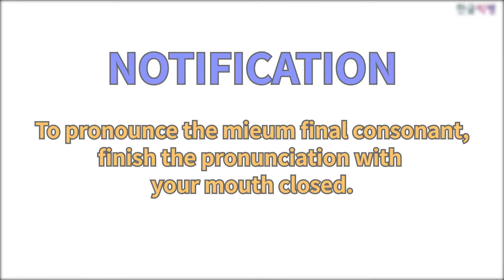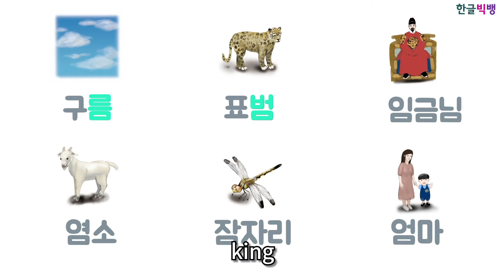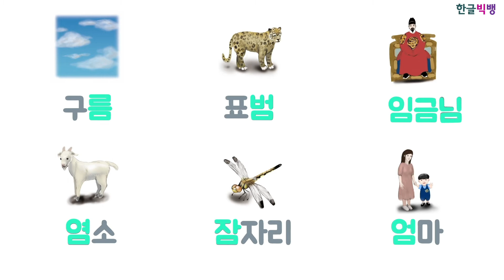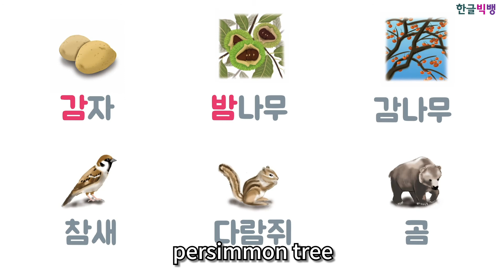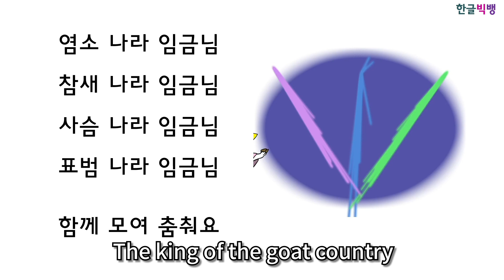Let's learn Korean final consonant ㅁ [Final consonant ㅁ, Hangeul BigBang 15]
To pronounce the mieum final consonant,
 finish the pronunciation with
your mouth closed.